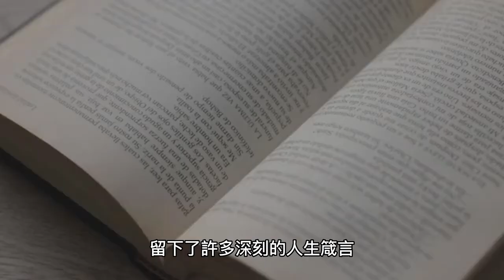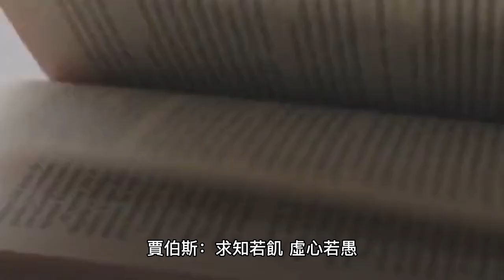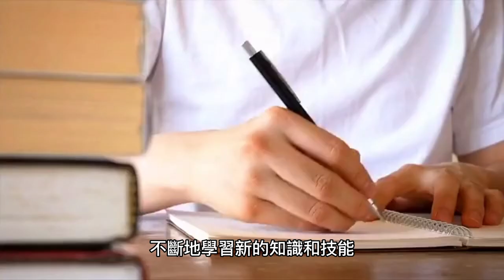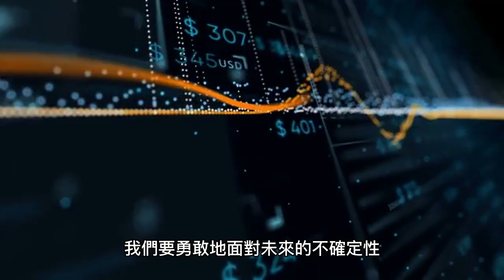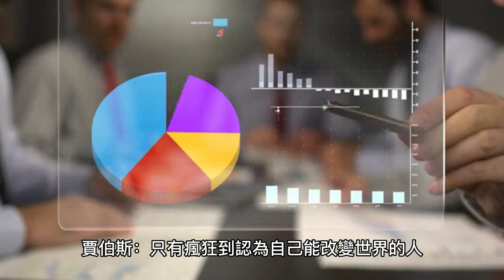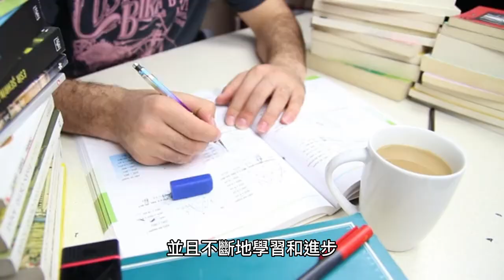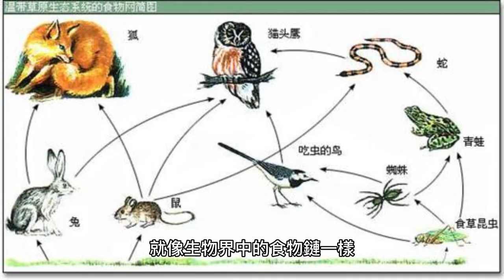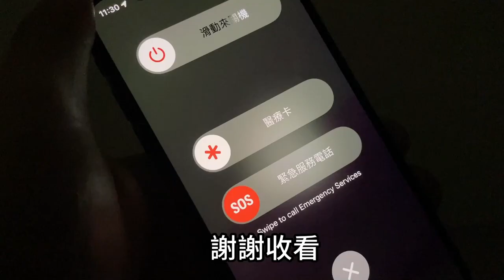蘋果教主賈伯斯的10大人生箴言！啟發你的生活與事業思考，拋棄舊有思維敢於改變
Steve Jobs top 10 words of life! Inspire you to think about your life and your career, to leave the old thinking behind and dare to change.

蘋果公司的創辦人和前任執行長，賈伯斯 (Steve Jobs) 是一位傳奇的企業家和創新者。他不僅引領了蘋果公司的發展，也改變了現代科技產業的面貌。除了商業上的成就，賈伯斯在他的生命中也留下了許多深刻的人生箴言。